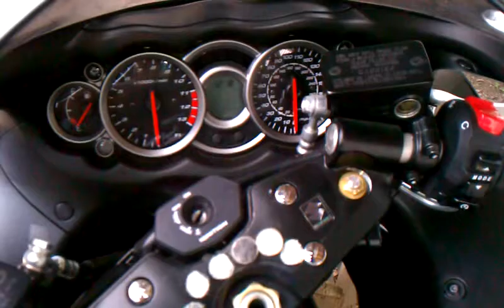(2008) Suzuki Hayabusa GSX-R 1300